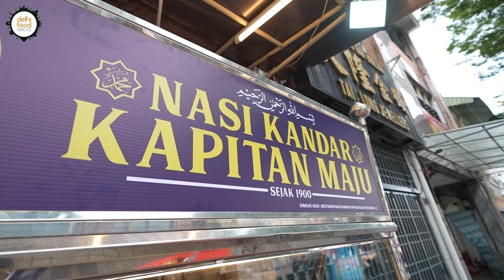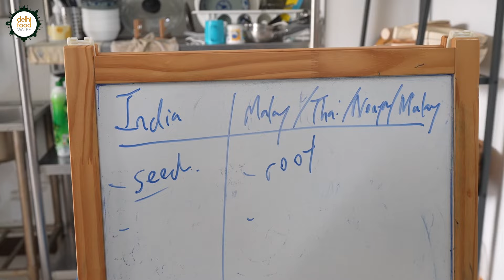MALAYSIA 🇲🇾 Food Tour Series Starting on 14th August, 2024 ​⁠@delhifoodwalks YouTube Channel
Our latest food adventure is from the vibrant and culturally rich landscapes of Malaysia, specifically the bustling metropolis of Kuala Lumpur and the charming streets of Penang. Being a melting pot of diverse culinary traditions, each of these two places offers a unique gastronomic experience. With exciting moments waiting at every corner, this journey is set to be full of yummy discoveries. So prepare your taste buds for an unforgettable culinary ride! The series begins on the 14th of August, 2024.